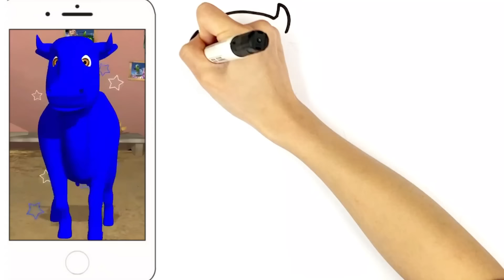How to Draw Dancing Cow | Animal Easy Drawing and Painting for Kids & Toddlers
😍Are you ready to dive into the colorful world of art? About this video：🖌️Join our vibrant, fun-filled art tutorial! We'll guide kids to draw a Dancing Cow using colorful markers. Unleash your child's creativity with our easy, step-by-step instructions, blending education and entertainment. Grab your markers, let's make art dance!Required drawing materials:🖌️Paper, markers, pens 🚀Let's get ready with our art supplies, find the company of our parents and teachers, and follow along with the video to embark on an inspiring journey of creativity through painting together!Reasons to choose letsraw.tv:🎨 Engage children's creativity, boost confidence, and develop fine motor skills and hand-eye coordination with lively art tutorial videos. 🌈 Create everlasting memories and bond with your child through exciting art experiences. 🚀 Unleash imagination, watch skills grow, and embark on a colorful artistic adventure!🎉Instead of watching subscription-based Netflix, HBO, Disney plus, Peacock TV, and many more, your little genius will love watching our free family-friendly award-winning art content. Our videos are more family-friendly and kids-safe. No subscription needed, and Exclusive original series streaming videos.Come and try it：👆 Clicking the upper right button, you can also color your favorite after watching the video! Clicking on coloring pages in the game, we can also print and color the contents! Let's draw together!